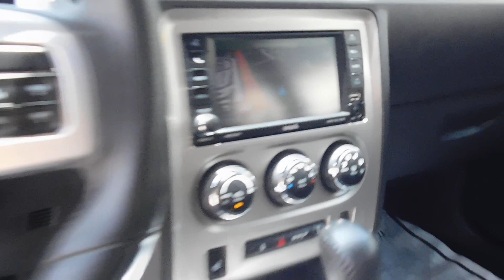(2012) DODGE CHALLENGER SRT-8 YELLOW JACKET EDITION (JUSBER MUNOZ) (FOR SALE) (MAGIC AUTO CORP)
SOLO 27 MIL MILLAS , HEMI 6.4 LIT